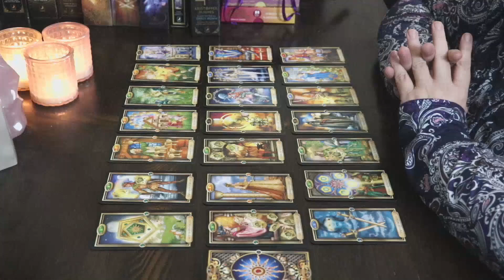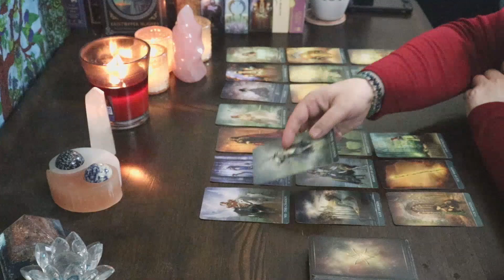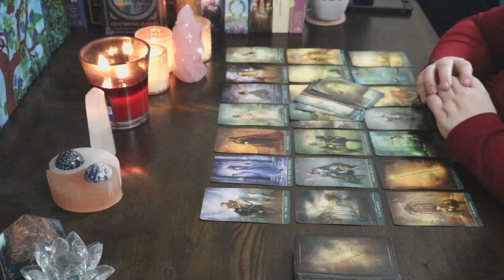♐Sagittarius🏹 We want the same thing💕 Jan 27th Feb 2nd 2020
Hello Sagittarius and Cross Watchers welcome to your weekly general love reading for January 27th -Feb 2nd 2020. Today the reading talks about,we want the same thing out of this relationship. Find out how in this weeks reading.